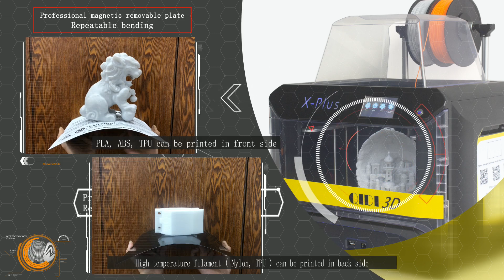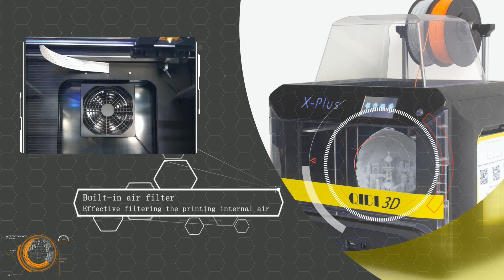X-Plus Introduction - QIDI TECH